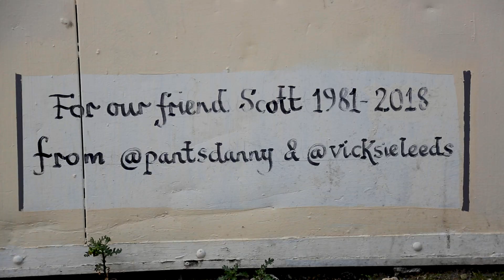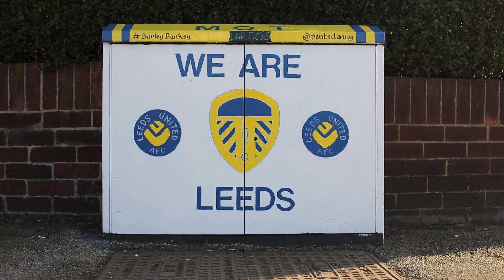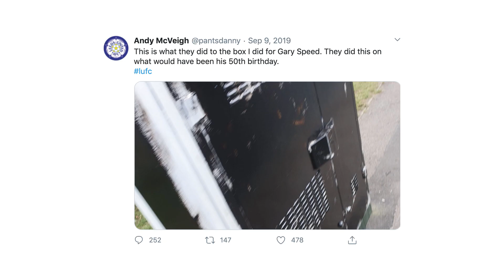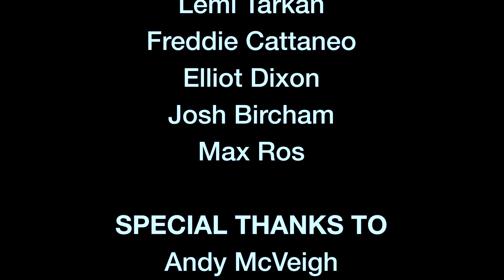Burley Banksy | Short Documentary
Burley Banksy (Andy McVeigh), the Leeds street artist tells the story of his rise to local fame and how his art has helped him changed his life for the better.